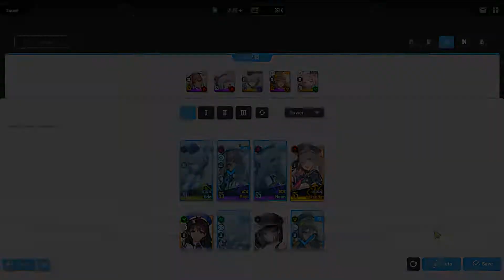NIKKE: Chapter 6 BOSS Fight Chatterbox